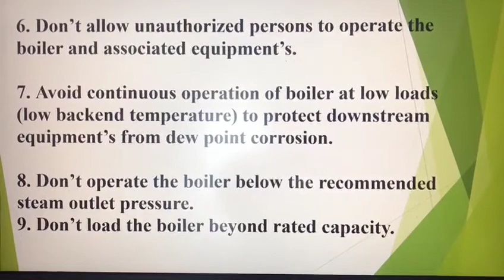CFBC BOILER ROUTINE CHECKLIST PART-2 KEEP YOUR MIND|Atharva Online Study Centre